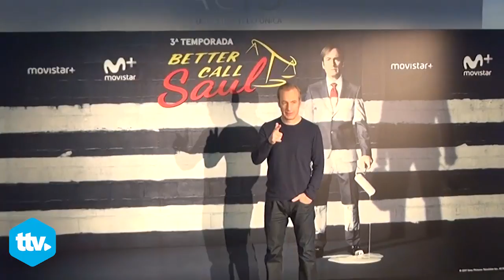Interview Bob Odenkirk (Saul) y Rhea Seehorn (Kim Wexler) - Better Call Saul / Season 3